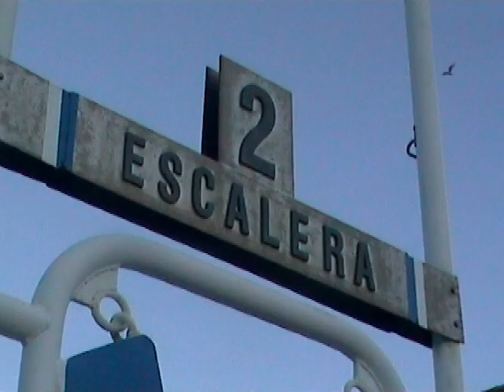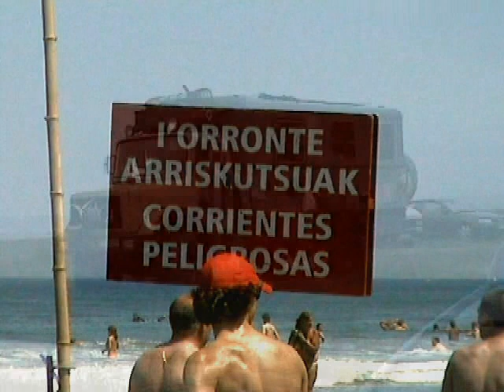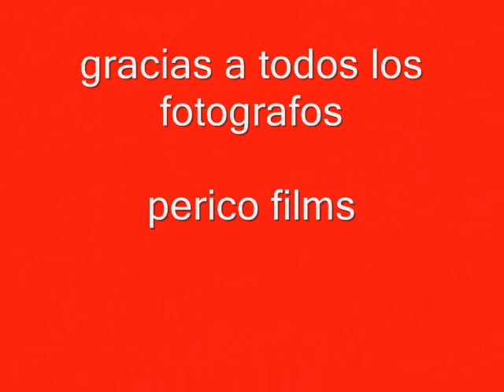Sharks and rocks salad credence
fotomontaje musical